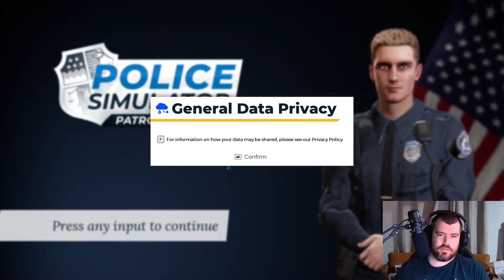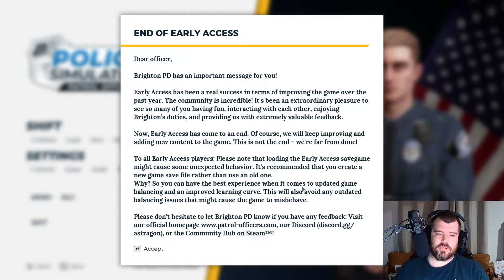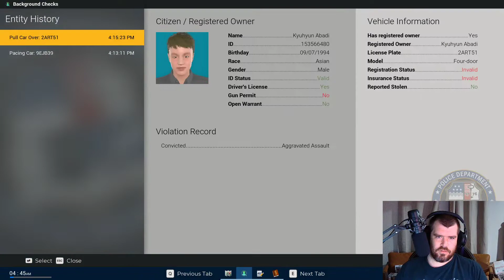Police Simulator- Frank Miller Breakdown......Last day on the Job, Shots Fired!!!!!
Hey guys, with the game coming out of early development we have played Frank Millers last shift one which I am sure he wishes he could take back!!!